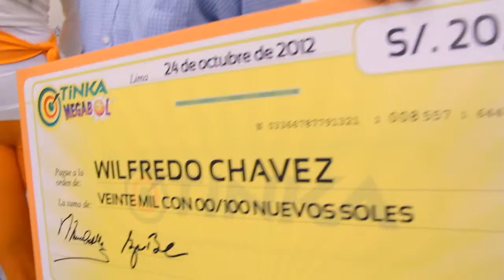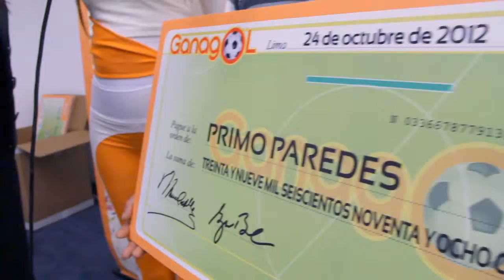Intralot Premiación Octubre - 2012